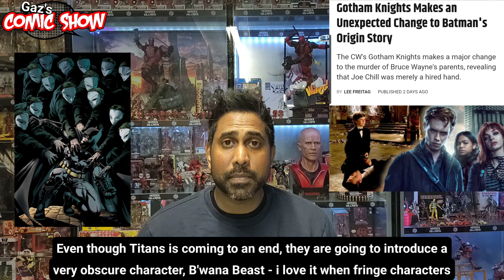I heard a rumour ... 26.03.23 (Now with sub-titles)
Thank you to everyone who watched the show

I would love to know what you thought of it and if you have any suggestions ?

Or on Facebook : Gareth Peter Pahliney